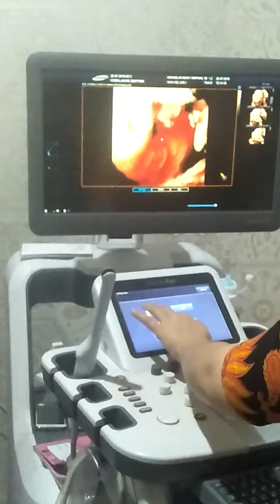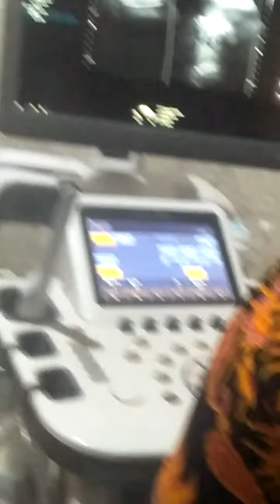padli dan bunda(19)